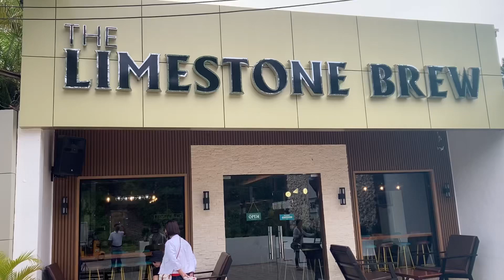SAMAL ISLAND PART 2